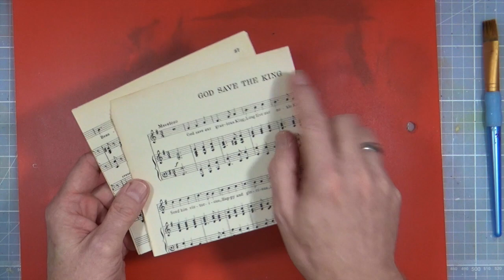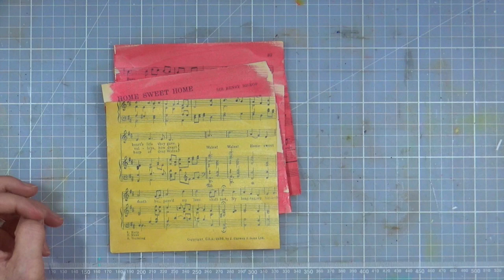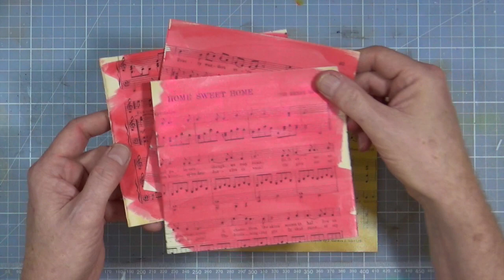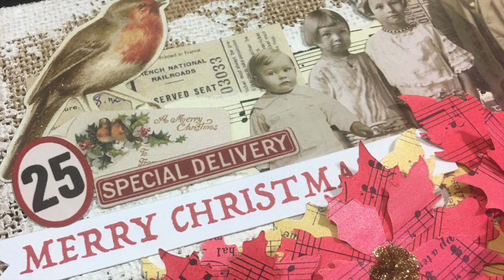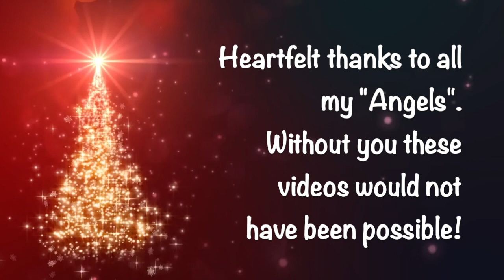Day 1 - 7 Days of Christmas 2018 - Special Delivery Canvas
Day 1 of my 7 Days of Christmas series for 2018 and I'm making a simple but colourful Christmas themed mixed media canvas.